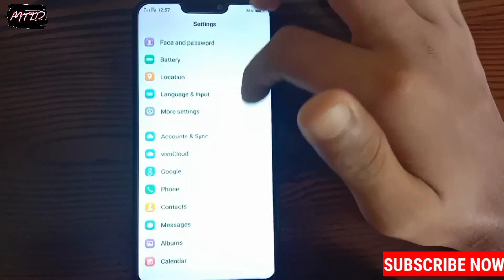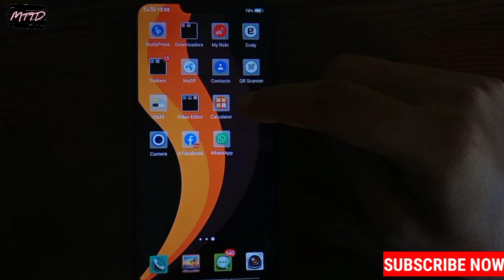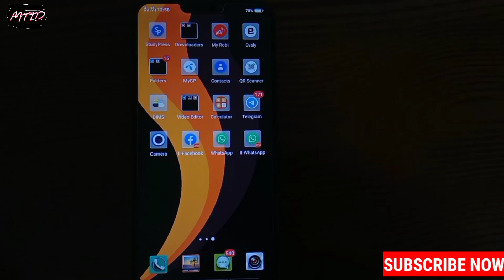How To Use Two WhatsApp Accounts In One Phone | At The Same Time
Hi,
I Am MAYUKH PRAMANIK.

        "MAYUKH ThE TechnoDude"

Here You Will Get New Technical Updates, Tricks, Settings, Hacks, Technical Reviews & Unboxings etc.

how to use two whatsapp accounts in one mobile phone
how to use two whatsapp accounts in single android phone
how to operate two whatsapp accounts in one phone
how to run two whatsapp accounts in single phone
how to use two whatsapp accounts in one android phone
how to install two whatsapp accounts in one android phone
how to use two whatsapp accounts in one android device
how to use dual whatsapp account in one android phone
how to use two whatsapp accounts in one app
how to have two whatsapp accounts in the same phone
how to use one whatsapp account on two phones at the same time
how to create two whatsapp accounts in a phone
two whatsapp accounts in a phone
how to run two whatsapp accounts on a oppo phone
how to run two whatsapp accounts on a huawei phone
how can i use two whatsapp accounts in one phone
how to use two whatsapp accounts in iphone
how to have two whatsapp accounts on one phone iphone
how to use two whatsapp accounts in one iphone
how to run two whatsapp accounts in one iphone
how to use two whatsapp in jio phone
how to use two whatsapp in one jio phone
how to use two whatsapp in one lenovo phone
how to use two whatsapp in motorola phone
how to use two whatsapp in mi phone
how to use two whatsapp accounts in one number
how to use two whatsapp in one phone number
how to use two whatsapp in nokia mobile
how to use two whatsapp account with same number
how to use two whatsapp accounts in one phone
how to install two whatsapp accounts in one phone
how to install two whatsapp numbers in one phone
how to have two whatsapp accounts in one iphone
how to use two whatsapp account on iphone
how to use two whatsapp in one phone without root
how to use two whatsapp in one phone samsung
how to use two whatsapp accounts on pc
how to use two whatsapp in one phone quora
how to use one whatsapp account in two phones without qr code
how to use same whatsapp account in two phones without qr code
how to use two whatsapp in one mobile quora
how to use two whatsapp in one redmi phone
how to use two whatsapp in realme mobile
how to use two whatsapp account in a single phone
how to install two whatsapp in a single phone
how to use two whatsapp in a single mobile
how to use same whatsapp account in two phones
how to have two whatsapp accounts on one samsung phone
how to use two whatsapp in samsung phone
how to create two whatsapp accounts in dual sim phone
how to use 2nd whatsapp in same phone
how to use two whatsapp in vivo phone
how to install two whatsapp in vivo phone
how can we use two whatsapp accounts in one phone
how to use two whatsapp account in iphone xr
how to use two whatsapp in one phone xiaomi
how to use two whatsapp in one phone youtube
how to use two whatsapp in your phone
how to use two whatsapp in 1 phone
how to use 1 whatsapp account in two phones
how to use two whatsapp in iphone 6
how to use two whatsapp in iphone 6s plus
how to use two whatsapp in one iphone 6s